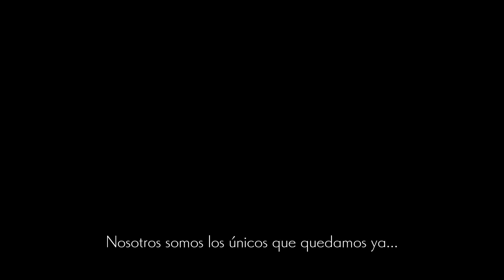Caballero de Lilie¡¡¡ Ender Lilies: Quietus of the Knights walkthrough Parte 12